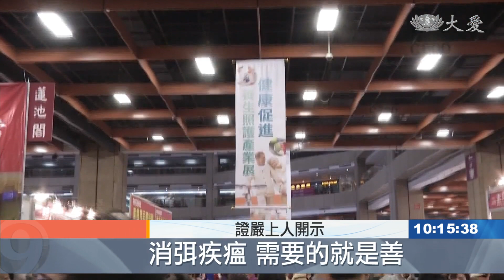志工早會：虔誠持齋 戒殺聚善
肺炎疫情造成人人自危，這一場疾病帶來的災難要如何才能消除？證嚴上人在今天的志工早會上，再次呼籲人人持齋護生，因為人與天地萬物共生息，是互生也要互愛，因此人人要生起一念善，唯有慈悲的心念，能夠消弭災難。

證嚴上人開示：「消弭疾瘟，需要的就是善，那種明確的善念，明確的善念，就要有明確的覺悟，明確的覺悟，那就是提倡戒殺持齋，五穀雜糧，很清純的維持我們的健康，我們會心安，會理得，會身心健康。不也就是社會人間的平安嗎？我們有充足的糧食，我們有平安的空間與人與人之間，我們能不感恩回報嗎？所以我們要感恩回報，就是要用這樣虔誠持齋，為天下祈求平安來回報。所以各位菩薩，要人人聚善恩。才能共弭災難，才能造和平，請大家共同一心，虔誠地持齋茹素。」

黃文琪 劉泓志  花蓮報導